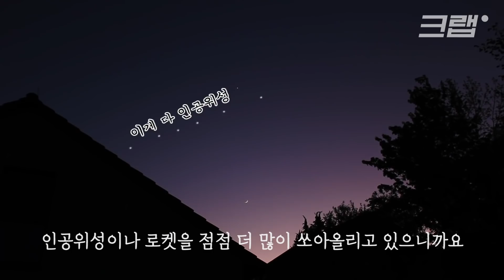쓰레기 1억 개가 총알 10배 속도로 날아다니는 우주 ㄷㄷ ｜크랩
개봉을 앞둔 영화 ‘승리호’에는 우주 쓰레기를 청소하는 청소선이 등장합니다.
영화가 아닌 현실 우주에도 청소가 필요할 만큼 우주 쓰레기가 많습니다.
우주 쓰레기의 위험성과 우주 쓰레기를 청소하는 방법에 대해 알려드립니다.

구성 김지원
편집 박경면 이지혜
디자인 김달
도움 임민지 인턴